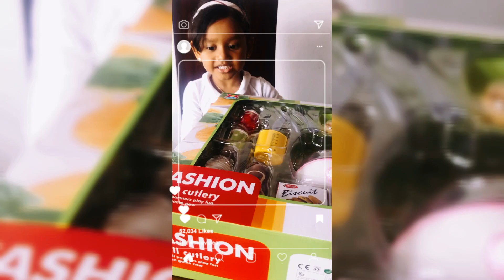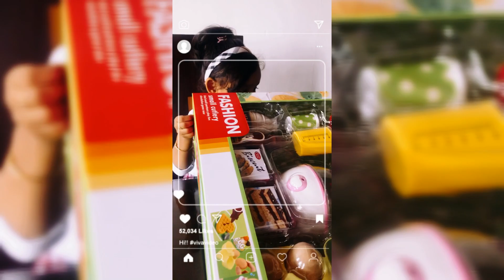Unboxing kitchen set toy fashion small cutlery mershi tube